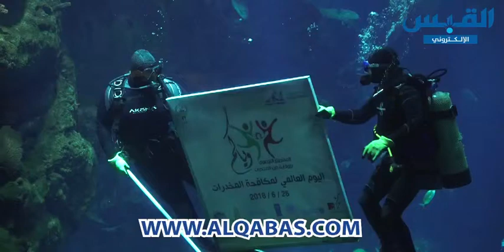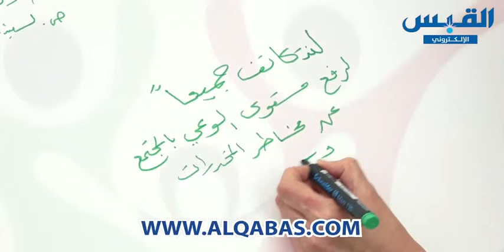انطلاق فعاليات المشروع الوطني التوعوي للوقاية من المخدرات